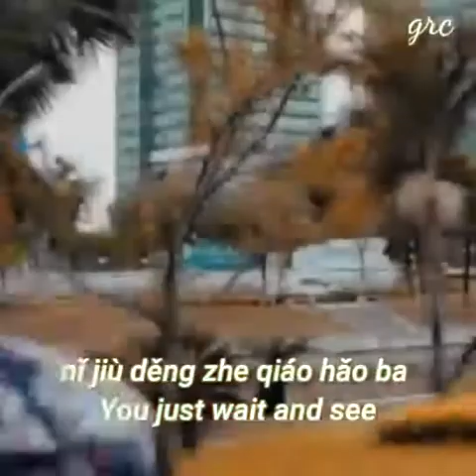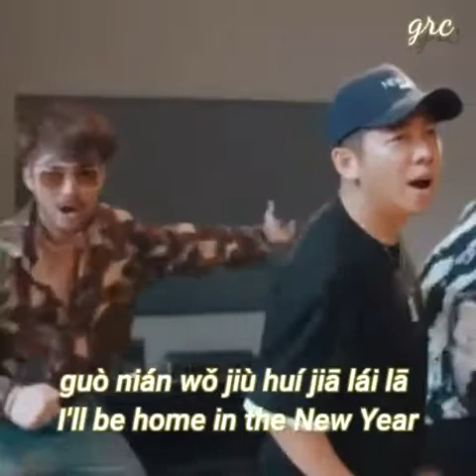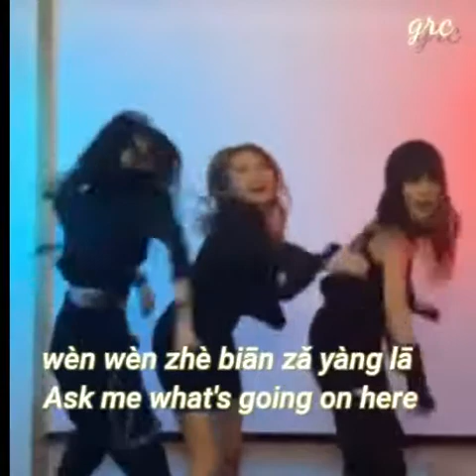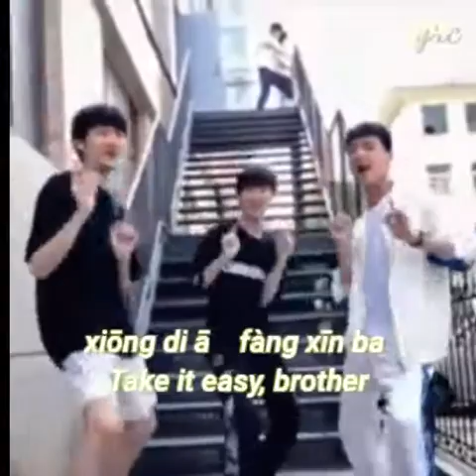Xiong Di Xiang Ni Le 兄弟想你了(Jiang peng)/remik /with translation.